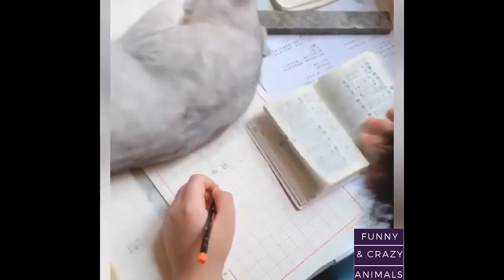Cat's Escape Plan | Funny Animals Compilation #41 - Funny and Crazy Animals Life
Welcome to our funny and crazy compilations,Funny And Crazy Animals video.Some cats,dogs and animals in this video will actually shock you :) puppy and kittens are the most popular pets nowadays.Dogs are awesome animals.Despite all their differences, they have something in common, they can be very good friends.There are many dog ​​breeds on our planet and they are all different.All breeds differ in appearance,character,color and ability.
In my opinion; animals are our best friends and spending time with them is so much fun =))